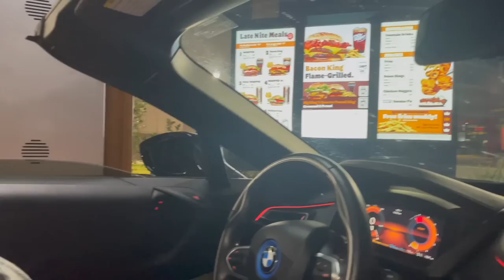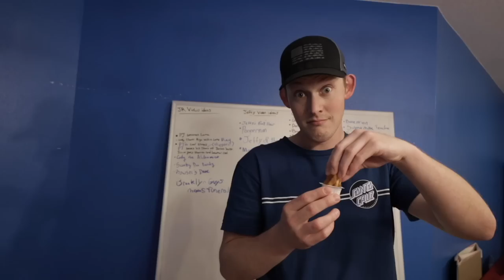SML Movie: Jeffy Gets Poisoned! *BTS*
Get A Free Stock From Robinhood By Signing Up and Depositing $100!!!

Send Mystery Boxes & Shark Stuff To:
Lance Thirtyacre
1765 E. Nine Mile Rd.,

Follow ALL OF OUR Instagrams:
Lance: @LanceThirtyacre
Audrey: @Just_Aud_Official
Matthew: @matt_the_scooter
Elaina: @i.am.roselaina
Logan: @LoganThirtyacre
Will: @_willtownsend